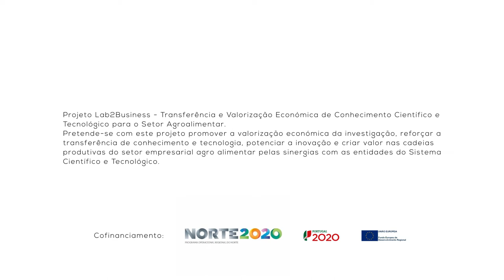BIOTECH 2018 Pitch Intermédio - OraLeaf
Pitch Intermédio - Síntese do projeto

10 de Novembro de 2017
Campus Asprela